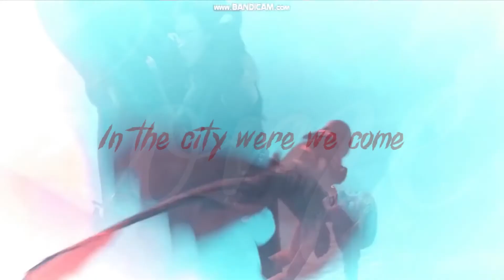In The City | Httyd | {Flashy}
Created with Wondershare Filmora 9, SVP 16

This was such a pain in the ass to make becuase i use 2 editors, i couldnt find my working saved file to import back into filmora, and it took FOREVER to find the right one. But nonetheless it came out amazing! I Hope you all enjoy :)